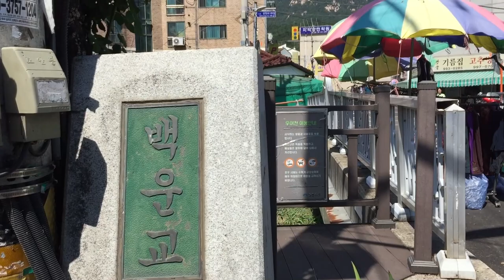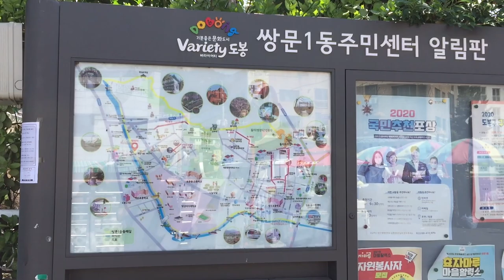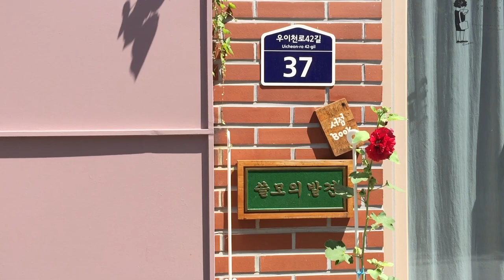쌍문1동 골목길1부 추천★ 오징어게임촬영지"Squid Game" location (솔밭공원-백운시장-우이성당-쓸모의발견-약초원-쌍수교) (Baegun Market) EP270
[서울의 골목길을 걷다]  쌍문1동 1부
솔밭공원-백운시장-우이성당-쓸모의발견-약초원-쌍수교
코스로 걸어보았습니다. 동네 위쪽은 숲과 연결되어 있어
상당히 시원했습니다. 물론 새들 소리도 정겨웠고요

* 서울의 잘 알려지지 않은 예쁜 골목길이 있으면 제보 부탁해요 ♡

                      주말 11:30 am